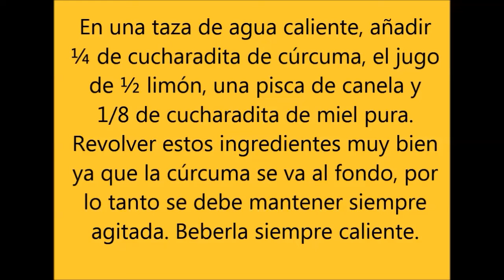Limón y curcuma para bajar de peso efectivamente